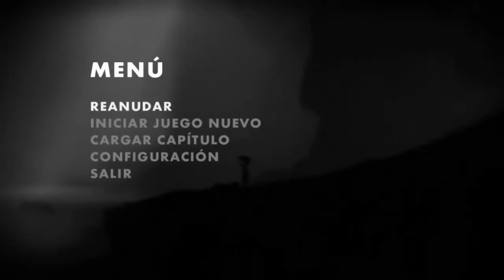LIMBO #2.- Estamos de Luto :,c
aqui les traigo una parte mas de esta serie y mostraremos lo insensibles e irrespetuosos con los muertos
espero les haya gustado y les haya servido, si ese es el caso.-